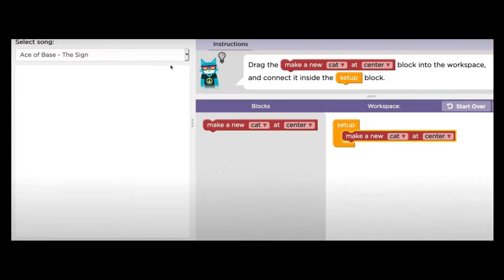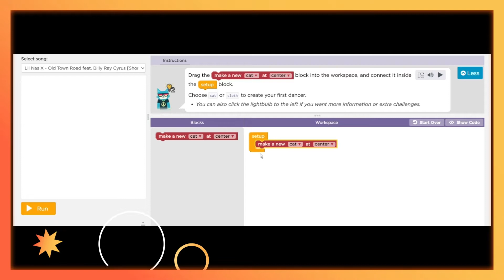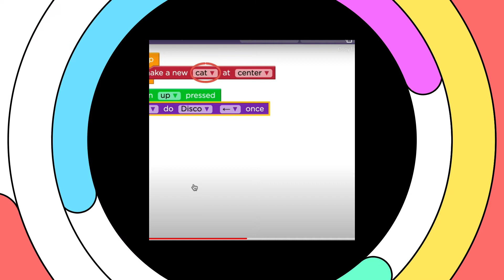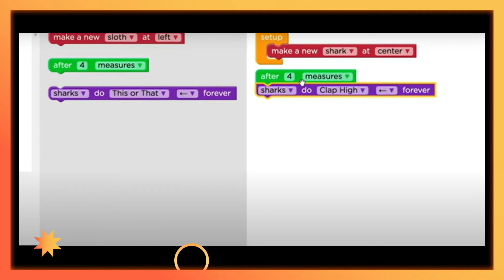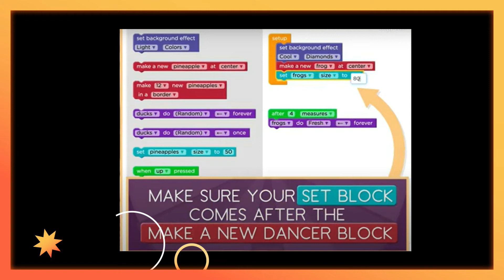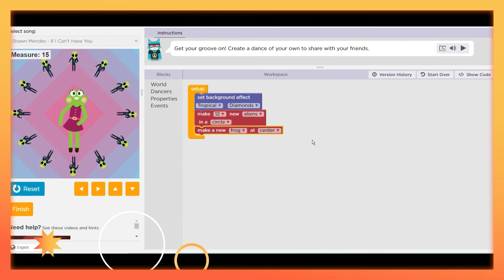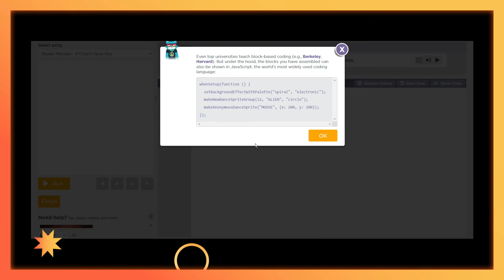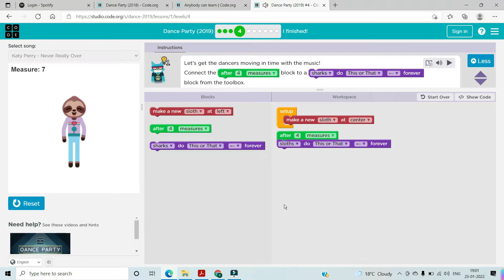Dance Party with coding(animation) - Warm Up | dance party measures | coding se dancing | Fomedco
Like many other programming languages and subjects ,we should teach kids How we can animate things with your imeginations, How to limit screen time for kids # howtechnologycanmakeyoufeel limitscreentime activityclasses classesforkids keepingyourchildhappyhealthy internetawarenessforkids . I talk you through good manners and how they differ from each other with the use of some simple examples and morals. Here i am going to take many tips(parents vs children or teacher vs students)to know the concept well in details...

I would love to hear your thoughts in comments section or on my video, so please do reach out to me on YouTube, instagram, facebook page, and  please do Subscribe and hit that bell button! It would mean a lot to me and motivate me to make more videos for you all!

How can I create simple animation with coding | free coding animation for beginners | fomedco |

JavaScript Operators Explained with examples lesson 3 with practical guide

javaScript Variables $ Datatypes Explained with examples. lesson 2 with practical guide

Online Privacy for Kids - Internet Safety and Security for Kids | internet awareness, parents/kid: